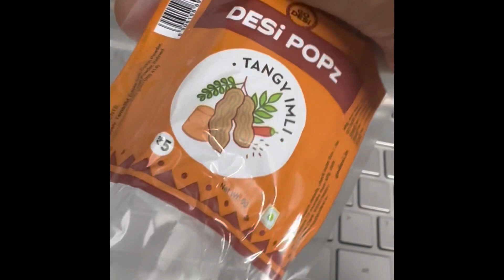Day 49: what I eat in a day